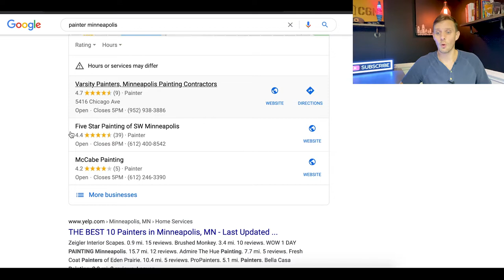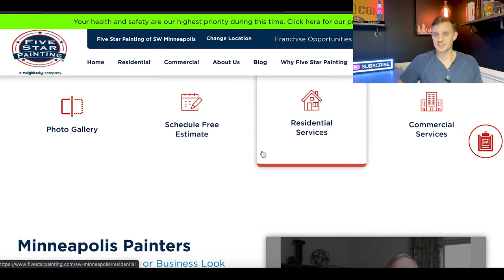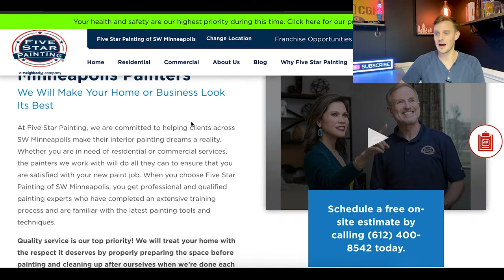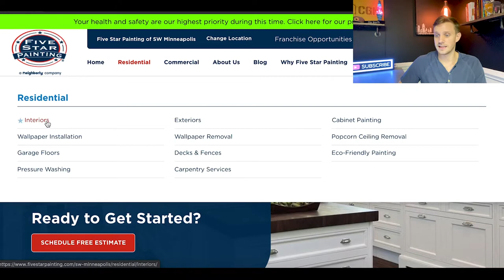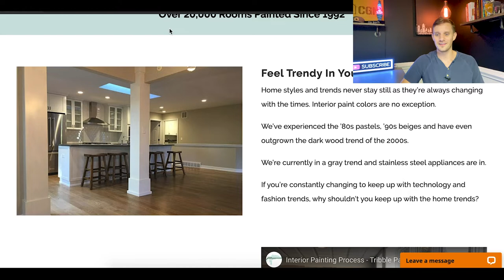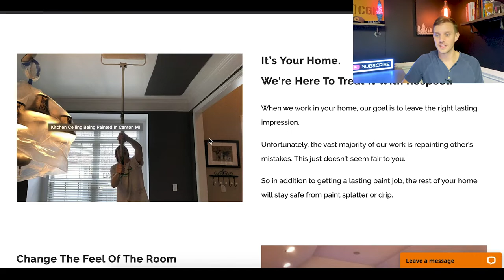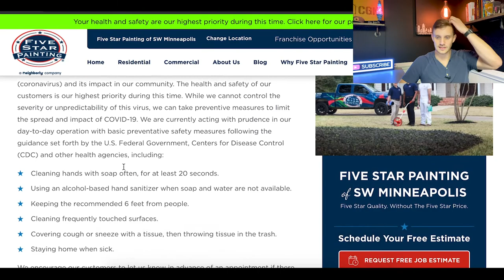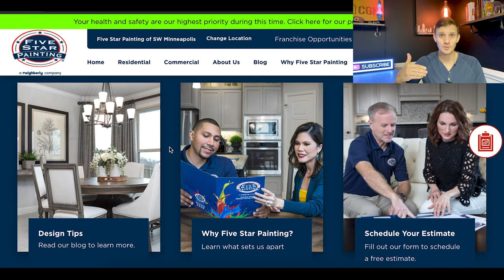Website Comparison: The RIGHT Way To Design A Painting Website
Five Star Painting of Southwest Minnesota is a painting company with an average website. While it’s website design is much better than most contracting websites the Contractor Growth Network runs into, they’re still missing some of the key features it takes to have a website.

The Contractor Growth Network specializes in custom websites for residential contractors across the country. Most contractors in the remodeling, pond building, landscaping, and painting industry think just simply having a website is enough, but in fact it is NOT.

You see you’ve been in business for 10,20,25 years and have built up a FANTASTIC portfolio of projects, but changes are only a fraction of them are even on your website if any at all. Just imagine that new guy down the street who just started and has built his website to SELL. That guy will most likely run you out of business.

0:00 5 Star Painting
0:58 Initial Gut Reaction
3:41 Ease Of Use
5:00 Personalization
7:33 Show Me Factor
10:25 Website Best Practices